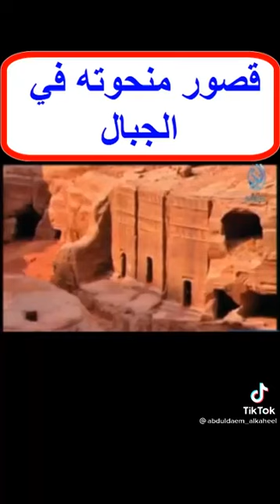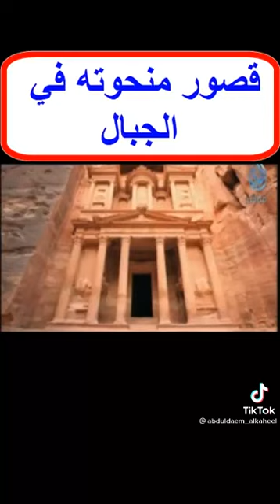أسرار الإعجاز العلمي